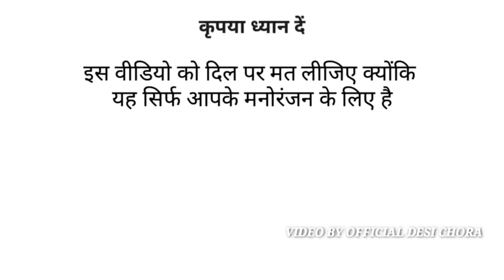नेहा कक्कर और मिलिंद गाबा & ध्वनी भानूशाली vs टोनी कक्कर Official desi Chora Funny call 2021 newsong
Neha,
 Neha kakkar,
 Neha kakkar funny billu call ,
Neha kakkar billu funny calls ,
millind gaba,
 millind gaba song,
 millind gaba songs,
 millind gaba songsnew ,
 millind gaba funny call ,
millind gaba latest song ,
millind gaba 2019 song,
millind gaba hit song,
 millind gaba popular song ,
millind gaba new  song ,
millind gaba new songs,
 millind gaba most popular songs,
 millind gaba songs new,
 millind gaba all song,
 millind gaba all songs,
dhvni ,
dhvni bhanusali,
 bhanushali song,
 dhvani bhanushali songs old song,
 dhvani bhanushali all songs 1 new song,
 dhvani bhanushali new songs ,
dewani bhanushali popular song ,
dhvani bhanushali popular songs,
 shali vaaste song ,
dhvani bhanushali vaaste song ,
dhvani bhanushali all song,
 dhvani bhanushali all songs download,
Vs,
Tony ,
Tony kakkar ,
Tony kakkar songs,
 Tony kakkar songs ,
Tony kakkar new song ,
Tony kakkar ke gane,
 Tony kakkar best song,
 Tony kakkar hit song,
Tony kakkar song,
 2019 movie,
 2019 video,
 2019 comedy ,
video 2019,
 funny video ,
2019 funny comedy